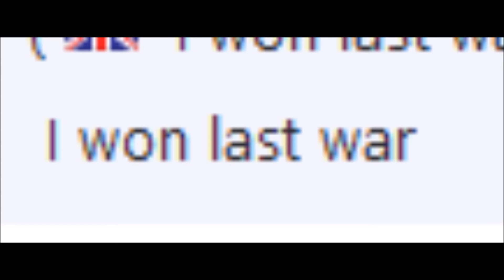THE BIGGEST MEME